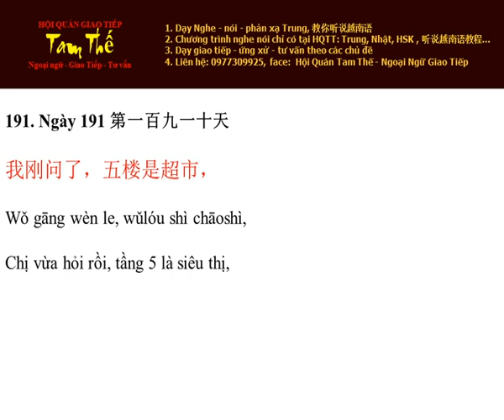Ngày 191 Chị vừa hỏi rồi, tầng 5 là siêu thị - Nghe Noi Tieng Trung Moi Ngay Mot Cau